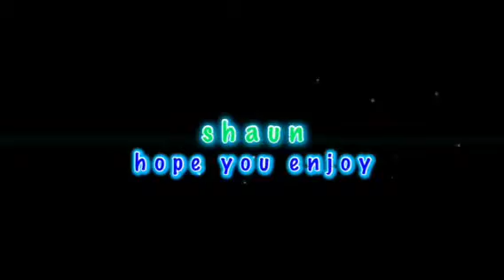Attempting to flip a coin (it's possible)